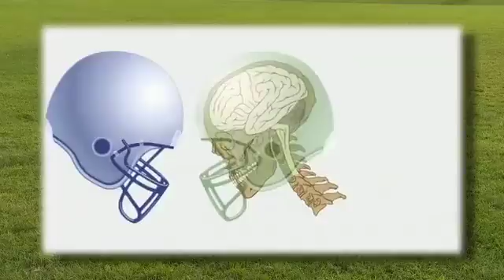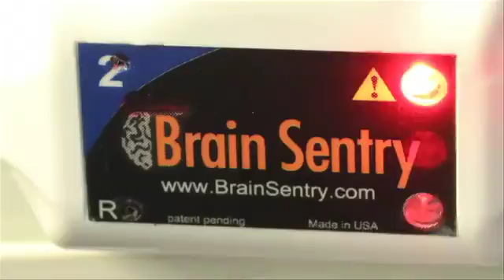Brain Sentry Impact Sensor. Every Kid. Every Helmet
Brain Sentry's innovative helmet-mounted sensor alerts when an athlete suffers a potentially dangerous impact. We help coaches identify players that should be evaluated for concussion. Our goal is to help prevent further injury or even death. Every Kid, Every Helmet.  Visit us at:  brainsentry.com